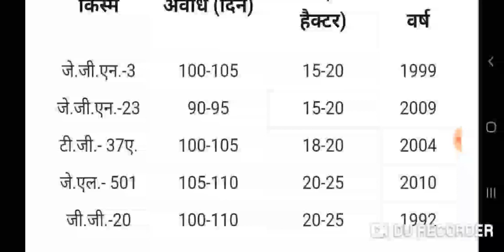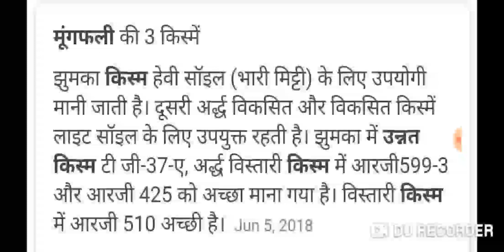🥜 मूँगफली (Ground Nut) की सर्वाधिक उपज वाली🔝5 किस्म👍Yield -12 क्विंटल/बीघा | moongaphali top variety